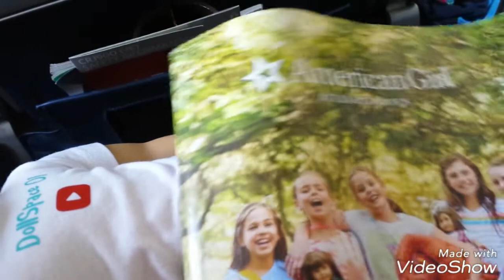An Aesthetic Travel Vlog 😆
Yayayyaya this was fun to make lol. I should be posting about every other day while I'm in Europe 😀